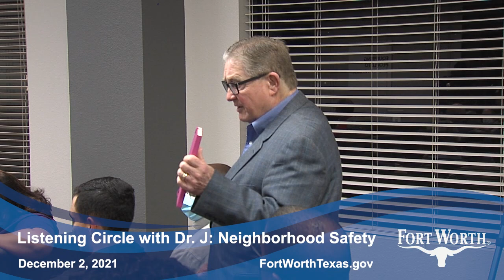Listening Circle with Councilmember Jared Williams